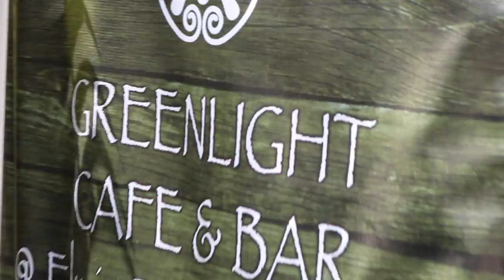Weighing food, missing meals and breaking phones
VLOG #33
Let's talk food! 7 weeks out form my Men's physique competition and you better believe there's no guess work going on here. I discuss the importance of measuring food intake, as well as meal timings.
Oh yeah, and I also smashed my phone! DAMN!